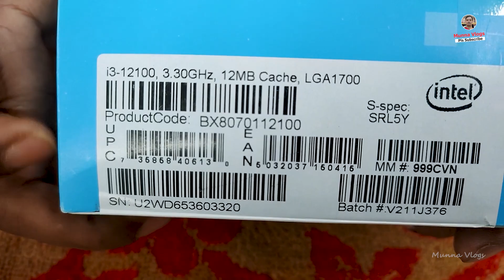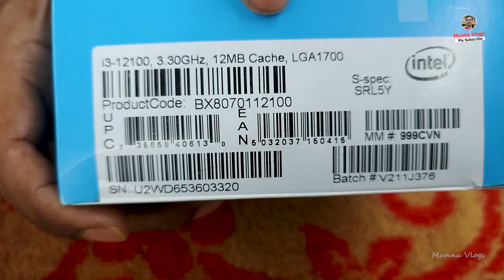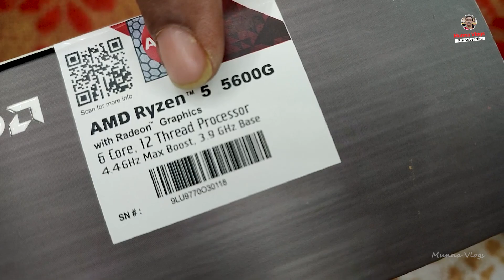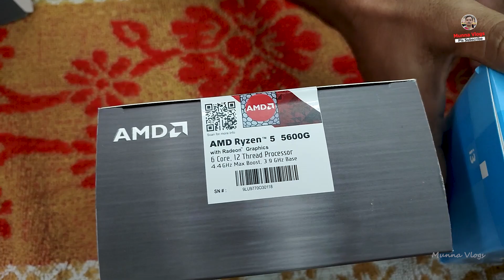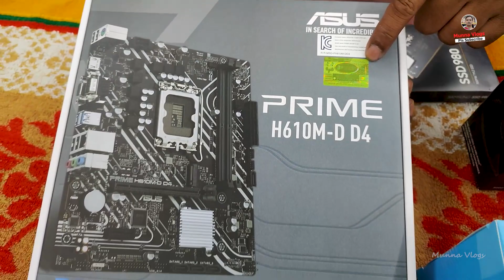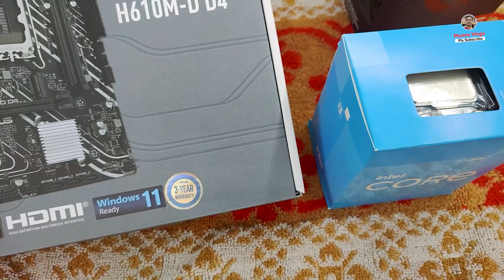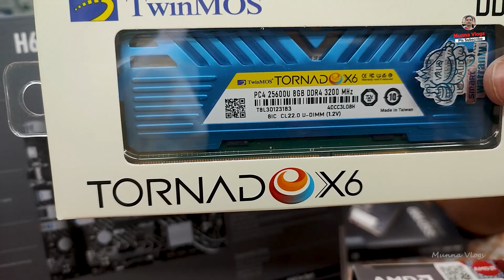Ryzen Vs Intel | Ryzen5 5600G Vs 12th Gen Core i3 | Best Processor for Desktop PC | Update Price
AMD Ryzen এর জন্য পছন্দের মাদারবোর্ডটি হতে পারে MSI B550M MORTAR MAX || Gaming & Editing Motherboard

AMD Ryzen Official Processor Price in Bangladesh 2023 | Ryzen5 5600G Vs Ryzen7 5700G | Bangla Review

How to Check Ryzen Official Processor | বুঝবেন কিভাবে কোনটা অফিশিয়াল প্রসেসর |

আসল মাদারবোর্ড বুঝবেন কিভাবে ? How to Check Official Motherboard | Desktop Motherboard ❤

নতুন ব্যবহারকারীর জন্য সেরা কম্পিউটার | PC Build Guide | Desktop Computer Price in BD 2023

Intel Corei5 10 Gen Processor Asus H510M Motherboard Pc Build || প্রোডাক্ট এর সর্বশেষ আপডেট মূল্য

Intel Corei5 প্রসেসর দিয়ে মাত্র ১৭,৪০০ টাকায় পিসি বিল্ড করুন | Best Budget Pc for Personal Use|

অবশেষে দাম কমলো Corei5 12th Gen প্রসসের এর 😱গেমিং ও এডিটিং পিসি || Gaming & Editing PC Build ||